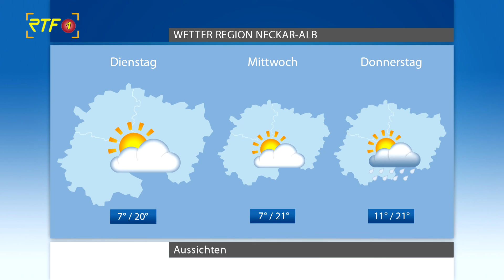RTF.1 - Wetter vom 10.April 2022